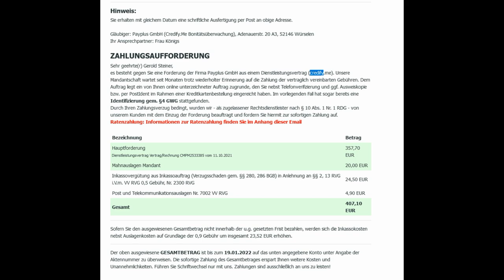Euro Collect Emails - Infovideo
*Videobeschreibung:*

🚨 Herzlich willkommen, liebe Community, zu einem hochbrisanten Info-Video! Heute tauchen wir erneut in die Welt der Verbraucherschutz-Warnungen ein. 🕵️♂️ Schon letzte Woche haben wir die bedrohlichen Praktiken von Euro Collect und Inkassodienst NRW beleuchtet – und es wird noch gruseliger!

Habt ihr euch schon einmal gefragt, wie sich diese Betrüger am Telefon melden? 📞 Kein gewöhnlicher Mitarbeiter, kein Mensch – nur unheimliche Sprachnachrichten, die euch einen Schauer über den Rücken jagen!

Aber warum zeige ich euch diese Tonaufnahmen erneut? Taucht mit mir in die düstere Welt der Telefon-Erpressung und gefälschten E-Mails ein. Forderungen von 400 Euro, gefälschte Identitäten, und das Ganze in einem surrealen Szenario, in dem zwei völlig Fremde mit denselben Forderungen konfrontiert werden!

Die Betrugsmasche wird immer raffinierter – von gefälschten Verträgen bis hin zu skrupellosen Identitätsdiebstählen. Diese Kriminellen nutzen jeden Trick, um unschuldige Menschen zur Kasse zu bitten.

🤯 Wer steckt dahinter? Wie können wir uns schützen? Diese Fragen und mehr klären wir in diesem aufklärenden Video! Teilt diese Informationen auf euren sozialen Kanälen, denn nur gemeinsam können wir dazu beitragen, dass weniger Menschen Opfer dieser ruchlosen Machenschaften werden.

Wenn euch dieses Video schockiert hat oder ihr jemanden kennt, der davon betroffen sein könnte, zeigt es durch einen Daumen nach oben, abonniert den Kanal mit Glocke für weitere Warnungen und schaut euch unbedingt den vorherigen Teil und die Playlist an, um alle Details zu erfahren.